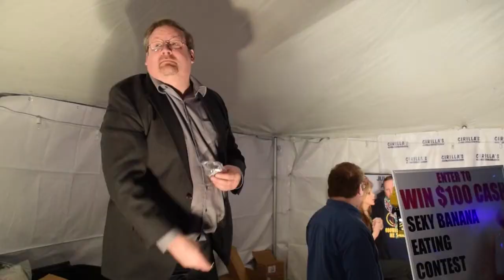Muncie Gras 2015. The Movie.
Some scenes of Muncie Gras 2015, held on March 28th in Muncie, IN.